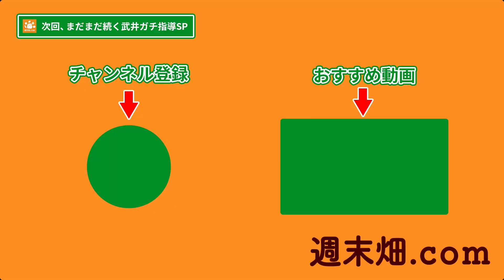シェフが喜ぶ、ネギ坊主とルッコラの出荷タイミングとは？ | テクノスファームその２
■動画作成、ライブ配信のご相談
飲食や農業関係の動画、ライブ配信をご相談ください。

■週末畑.com YouTubeチャンネルについて
この週末畑.com YouTubeチャンネルでは、農家のさまざま工夫を動画で知ることができます。すべてのビデオが、1-2分にまとめられていますので、短い時間でさっと見ることができます。
気軽な「農園バラエティ」番組の感覚で見られるように、仕上げました。
専業農家が出演し、農業で収益のたてかた、野菜栽培、価格、失敗談、考え方、野菜の下処理方法などを説明しています。
農業に興味のある方だけでなく、野菜や食に興味のある方にもご覧いただきたい動画集です。

私たち週末畑.com は、農家の知恵と工夫を映像で記録するプロジェクトです。異業種のメンバーが、本業の傍ら週末に畑に集って、農業のこと、野菜のこと、仕事のことを語りあうことから、週末畑.com と命名しました。
ビッグデータやAIによる農業の効率化が注目されています。ただ、そこには記録されない知恵や工夫や知見があり、それは農家自らが畑で野菜に触れながら語ることによって明らかになると考えています。
そして、だれもがアクセスしやすいように、アプリや映像 というかたちで広く配信してみようと、このプロジェクトを始めました。
なお、プロジェクトのロゴのモチーフになっているのは、フィレンツェという西洋ナスで、プロジェクトメンバーのタケイファームの代表的な商品でもあります。
ナス嫌いのプロデューサーがうっかり口にしたところ、思いがけず美味しかったという経験が、このプロジェクトを開始するきっかけの一つとなりました。
そんなエピソードに由来しています。